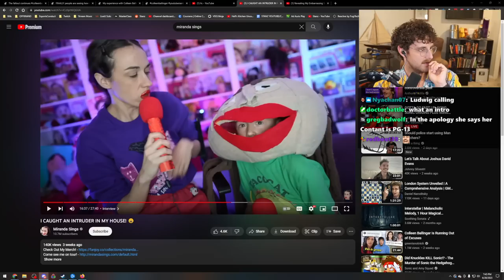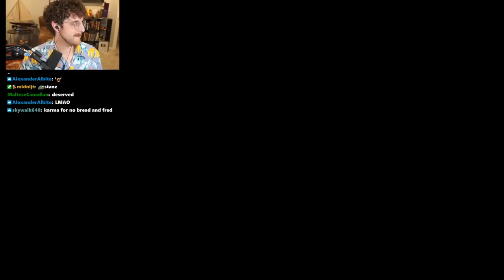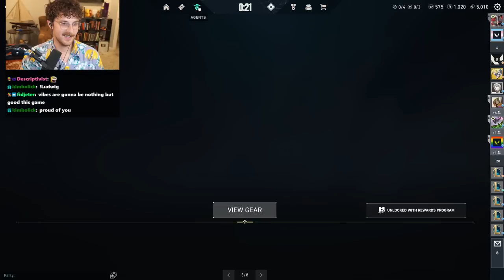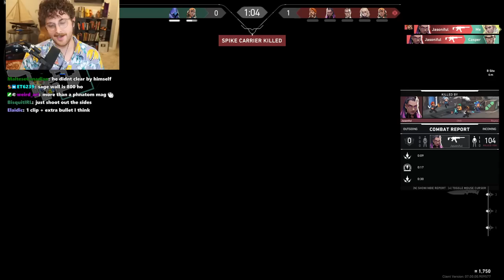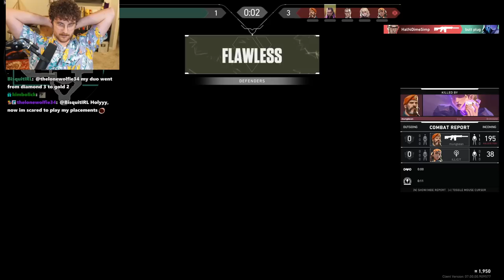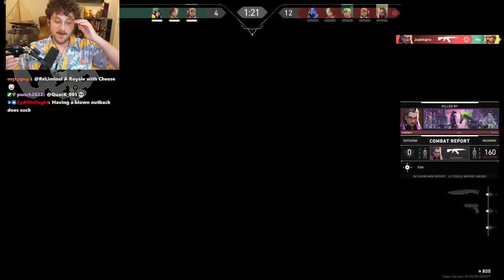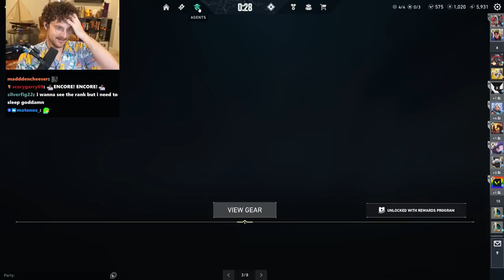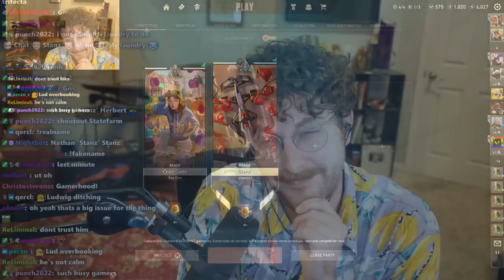Playing a FUN NEW GAME w/@ludwig